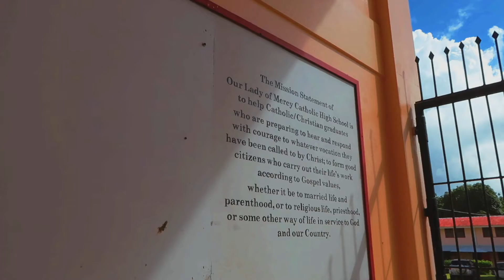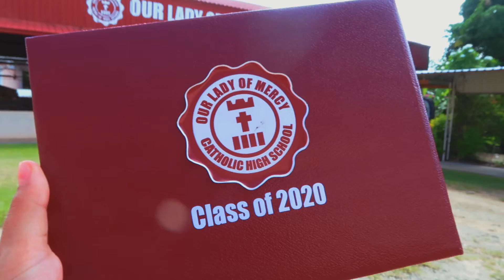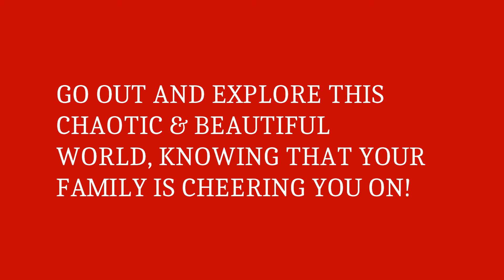OLMCHS Senior Grad 2020 (COVID YEAR)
📍- Pohnpei, Micronesia

Congratulations to all the graduates of year 2020. Though some problems occurred, i hope you can agree that this year is memorable. It will be a part of history. Spread kindness into this chaotic world,
And be the uniqueness that this world needs.
Much Love,
Isa
"𝑵𝒆𝒗𝒆𝒓 𝒈𝒊𝒗𝒆 𝒖𝒑 𝒐𝒏 𝒉𝒂𝒑𝒑𝒊𝒏𝒆𝒔𝒔, 𝒇𝒐𝒓 𝒍𝒊𝒇𝒆 𝒊𝒔 𝒂𝒏 𝒊𝒏𝒄𝒓𝒆𝒅𝒊𝒃𝒍𝒆 𝒔𝒉𝒐𝒘" - 𝑷𝒐𝒑𝒆 𝑭𝒓𝒂𝒏𝒄𝒊𝒔